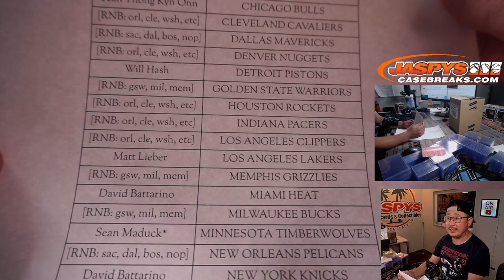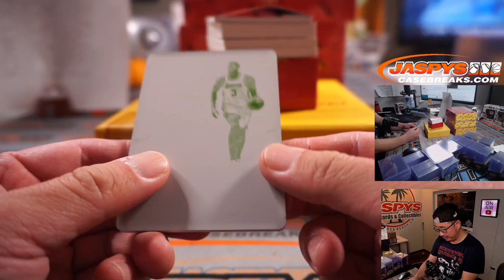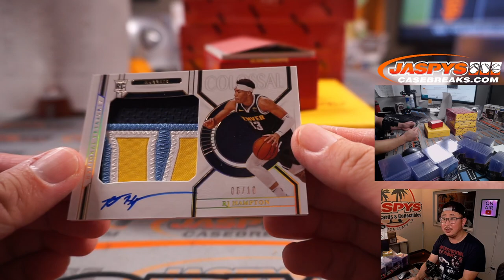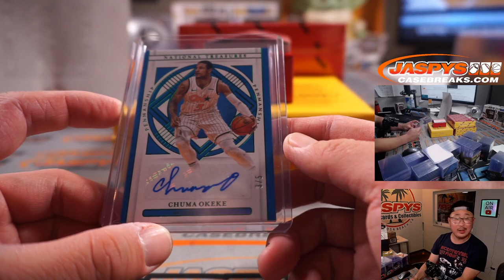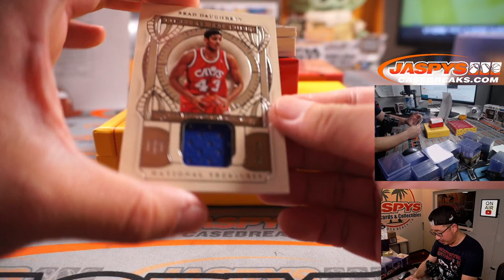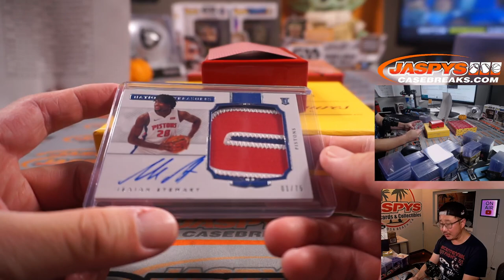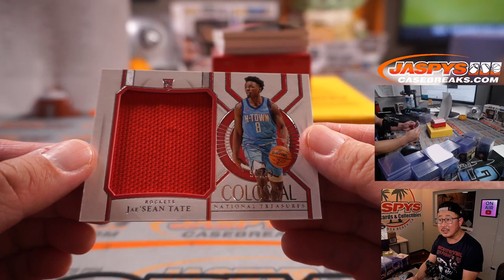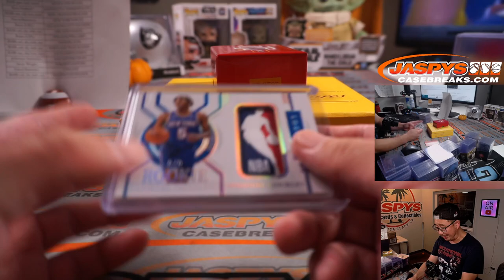IQ LOGOMAN! // Tu, 10.12.21 // 2020/21 PANINI NATIONAL TREASURES BASKETBALL 4-BOX BREAK #22 *PYT*